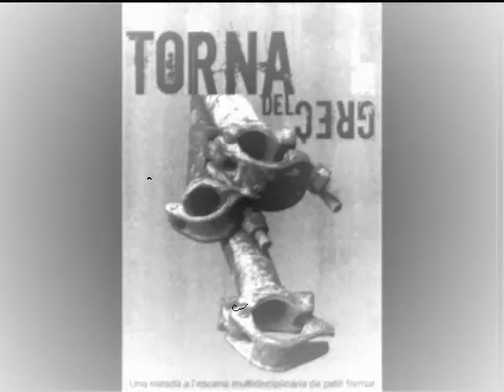Tantarantana - LA TORNA DEL GREC (2A VERSIÓ)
Teatre Tantarana - Vídeo promocional de la Torna del Grec